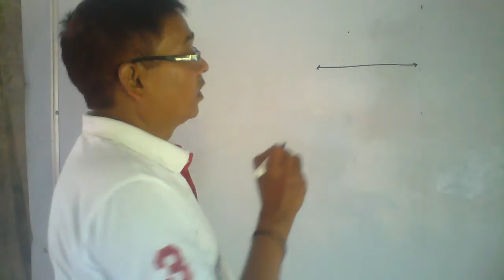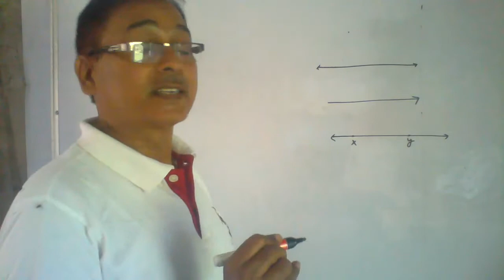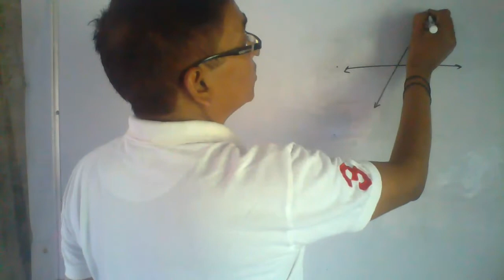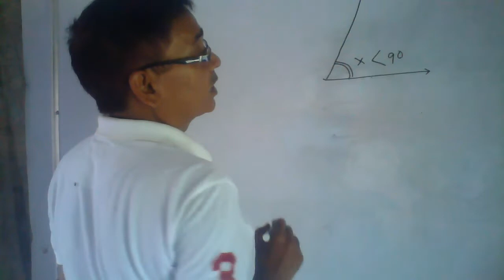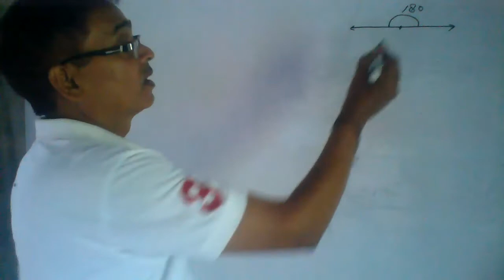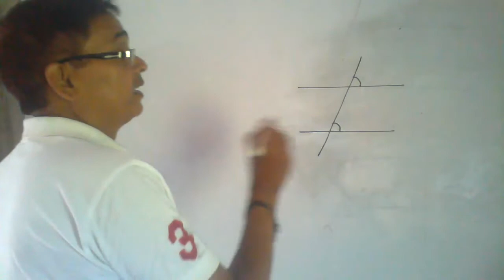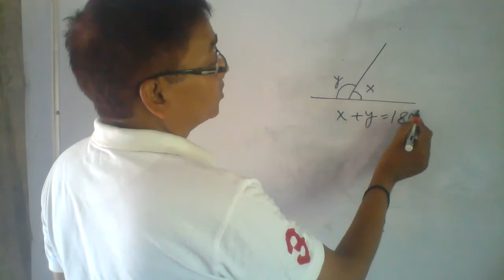line and angle based basic concept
रेखाओं और कोणों का बड़ा महत्व है हर क्षेत्र में जिसे जानना ही है